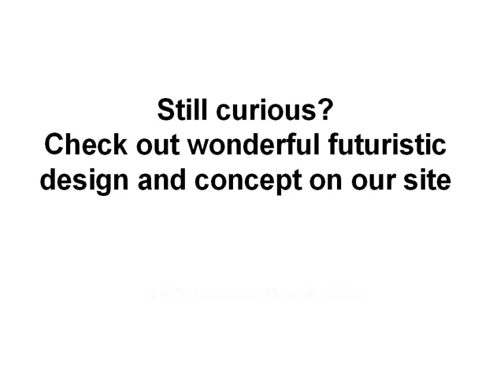Future Technology - 8 Robots That Make Our Life Easier